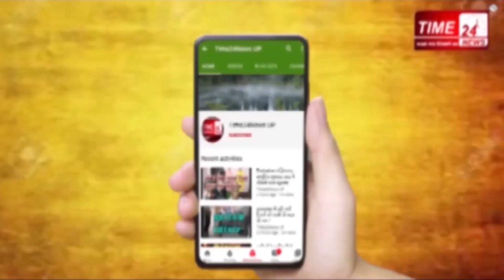सिपाही ने डीएम को पढ़ाया सामाजिक दूरी का पाठ, ये मिला इनाम